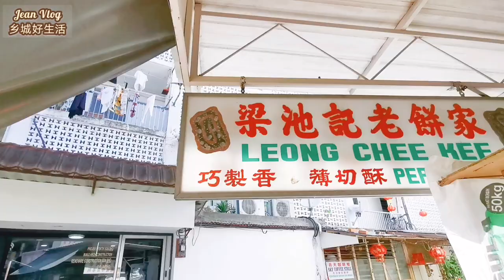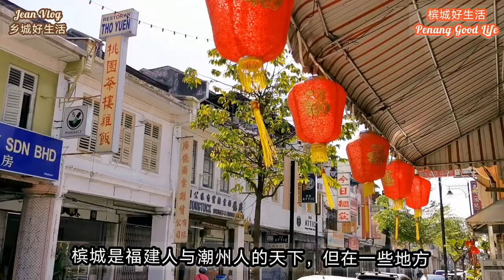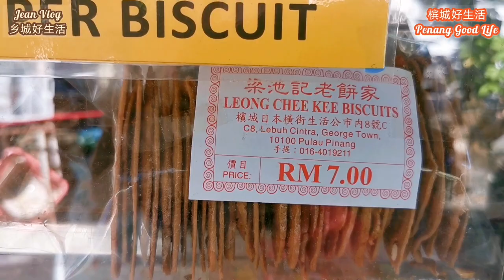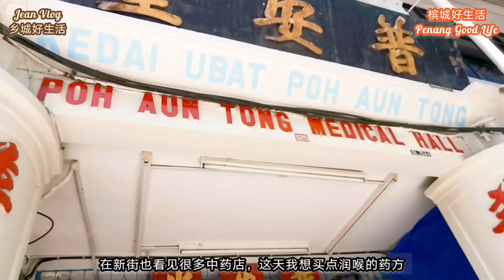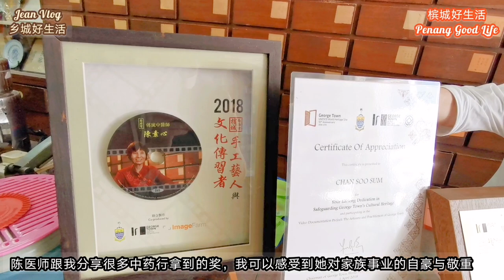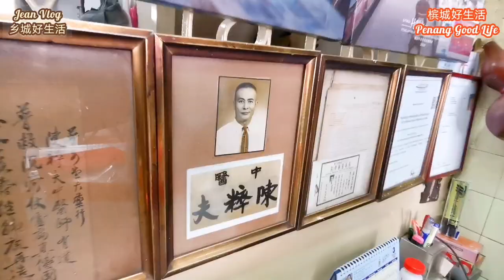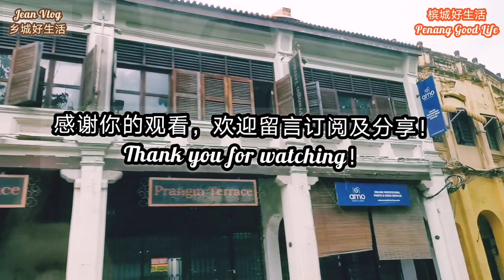Jean Vlog Vol 34🌸槟城最多广东人的老街？寻访老字号/老街坊情怀🌸Old Cantanese Neighbourhood in Georgetown Penang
槟城哪里最多广东人？跟我一起寻访乔治市的广东街坊情怀吧！

如果你来到乔治市，这座充滿故事的老城，你最想体验怎样的人文风景呢？
对于我来说，我最喜欢的，就是这里的街坊人情及老故事。

槟城是福建人及潮州人的天下，在乔治市的新街，日本横街，生活公市，就聚居了很多广东人。这一集，跟我的脚步，一起来到乔治市的广东社区，感受亲切的广东街坊情怀吧！

《因之前影片涉及居民隐私版权问题，此影片经剪接更新后重新上载，造成有关方面不便，还请见谅。》